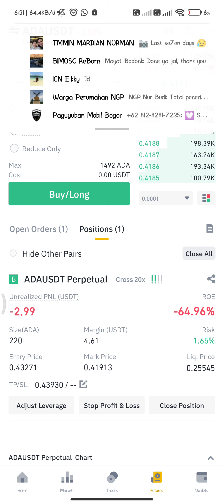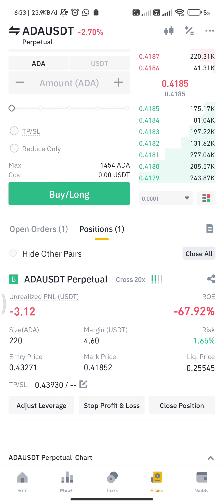Prediksi Harga ADA Coin: Apa yang Harus Anda Ketahui? 💹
Selamat datang di channel kami! Di video kali ini, kita akan membahas tentang prediksi harga dari ADA Coin - salah satu kripto yang paling banyak diperbincangkan di dunia saat ini. Bagaimana proyeksi masa depannya? Apakah ADA layak untuk investasi Anda? Bersama kita akan menelusuri analisis teknikal, berita terbaru, dan faktor-faktor lain yang dapat mempengaruhi pergerakan harga. Untuk Anda para investor pemula atau yang sudah berpengalaman, video ini akan memberikan perspektif mendalam tentang potensi ADA Coin. Jangan lewatkan! Mari kita bersama-sama menjelajahi dunia kripto dengan informasi yang akurat dan menarik!